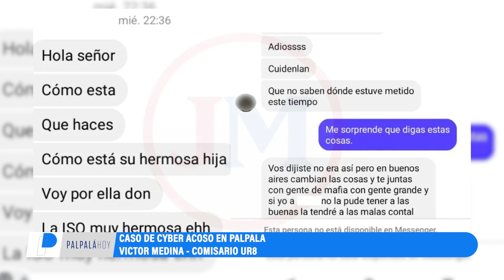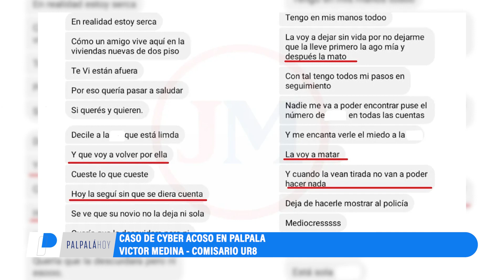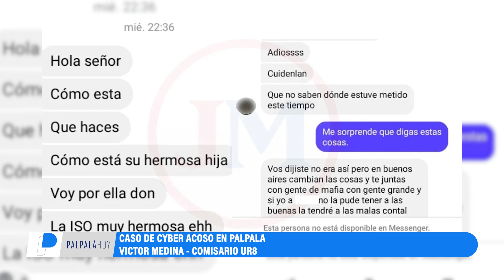Caso de ciberacoso en Palpalá